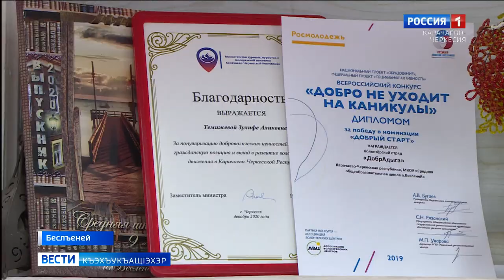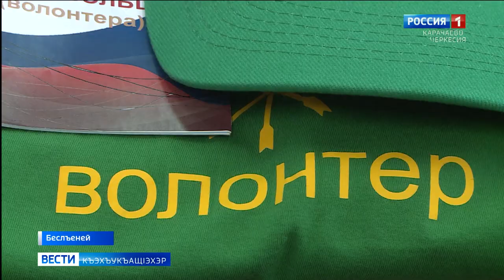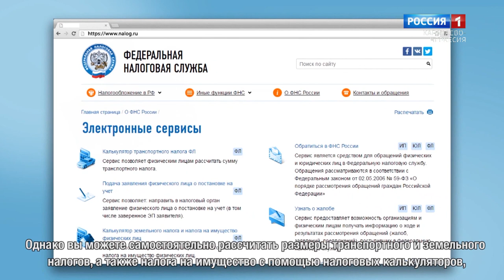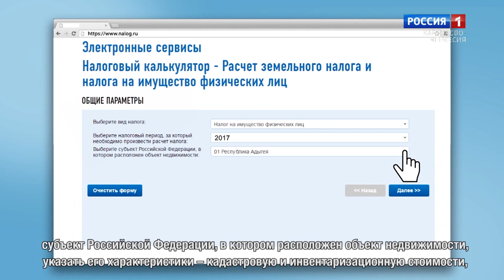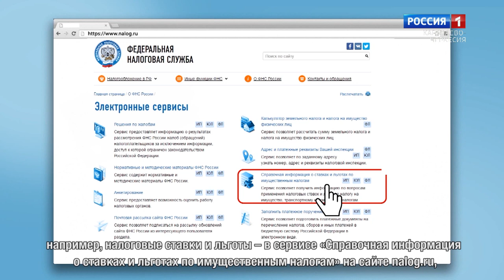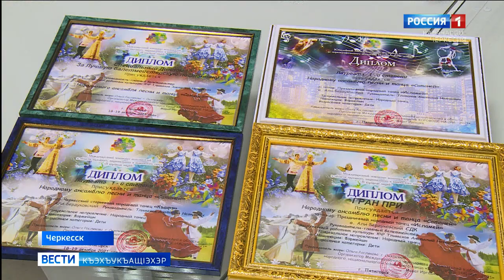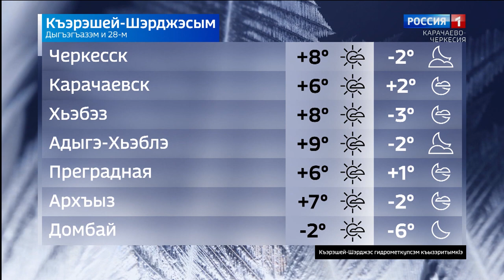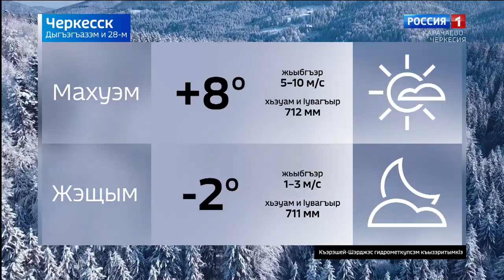Вести на черкесском языке 28.12.2021